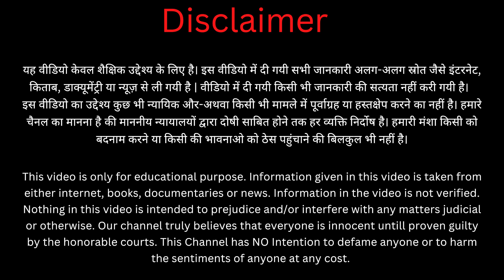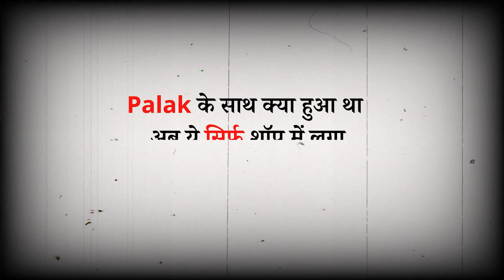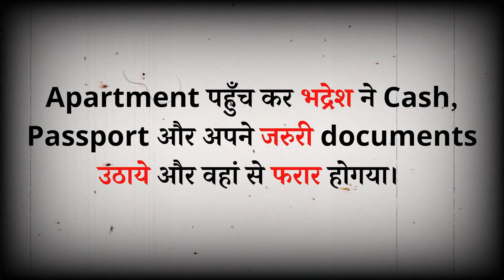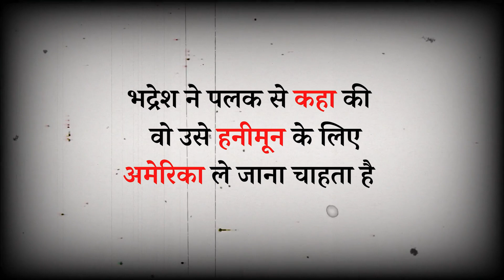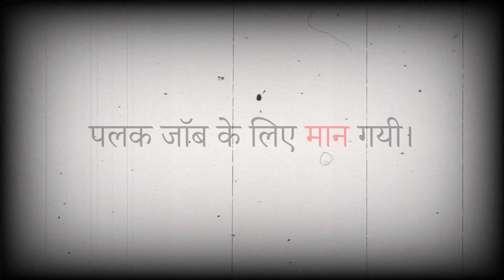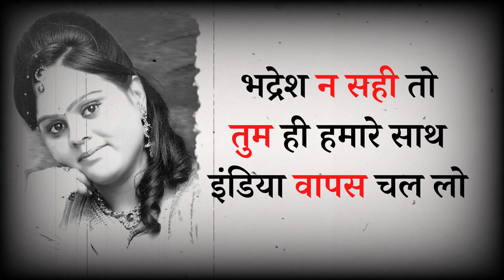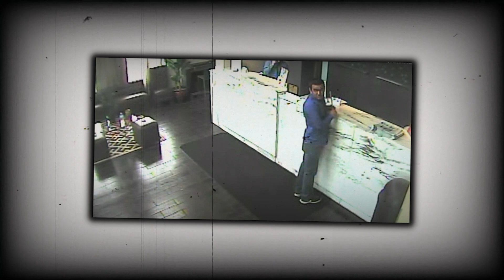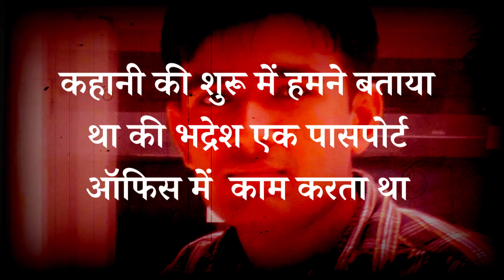Palak Patel Case: 1 मिनट में चाकू से 40 वार | कातिल को 198 देशो की पुलिस ढूंढ रही है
About today's Video:

पलक पटेल मर्डर केस : जिसके चेहरे पर किये चाकुओ से 40 वार।  कातिल पिछले 7 सालो से फरार है।

Palak Patel Murder Case: She got stabbed 40 times in her face. Her killer is on the run for more than 7 years.

No copyright is intended for any media shown in this video.